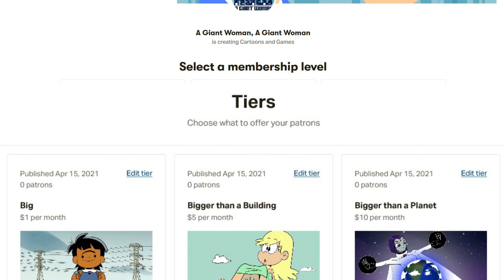Giant Ragatha Finds an Exit and More Shorts!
Some shorts, plus a new Kiff short :)

Voice acting by MacStar.

All fan art from

(NAME AND ADDRESS WITHHELD)